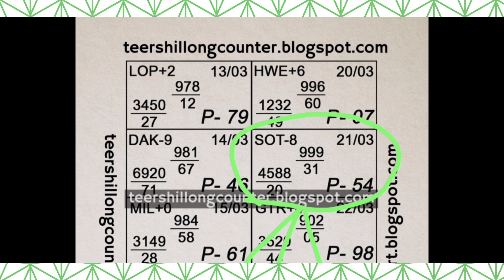Teer Direct Hit Result || 21-March-2023 || Shillong Teer Target Result || Khasi Hills Archery Sports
shillong teer result 🎯 shillong teer live 🎯 shillong teer target 🎯 shillong teer common number 🎯 shillong teer counter 🎯 shillong teer formula 🎯 khasi hills archery sports Institute 🎯 khasi teer live 🎯 teer result today 🎯 juwai teer result 🎯 shillong teer association

shillong teer house ending 🎯 shillong teer booking number 🎯

It is based on Shillong Teer Association which is legalized and teer betting tax(Amendment)Act,1982.Play on your risk.

Keep Loving
Keep Supporting✌️✌️